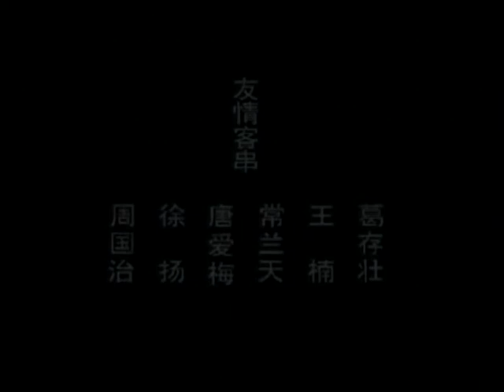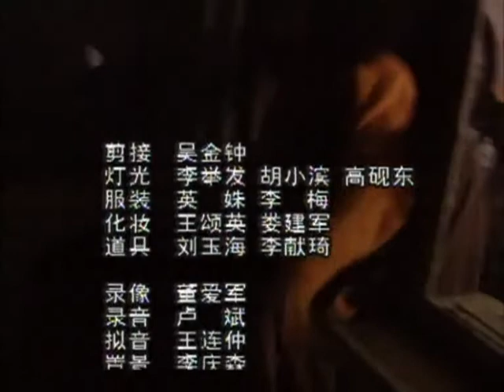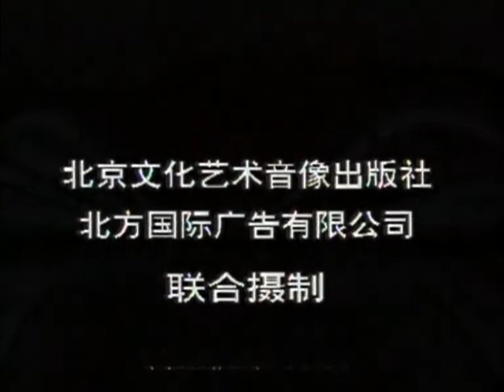过把瘾 第05集 言情电视剧 1994年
《过把瘾》是由王朔《过把瘾就死》、《永失我爱》、《无人喝彩》等三部小说改编，赵宝刚执导，李晓明、黑子编剧，王志文、江珊主演的一部八集电视连续剧。
该剧演绎了主人公方言与杜梅从相识、相爱、相斥、相离、相信，以至到最后再次相聚的故事。
这当中充满了沟沟坎坎、恩恩怨怨、磕磕绊绊。然而这部电视剧却没有太多过于刻意的煽情，没有整天哭哭啼啼，没有在几个人三角恋之中绕来绕去，没有把婚姻作为爱情的结束。它像极了真实的故事，但却不乏浪漫。
王志文、江珊过了把夫妻瘾，赵宝刚过了把言情瘾，王朔过了把电视瘾，《过把瘾》，只看一遍不过瘾，爱情永不过时，常温常经典，永不褪色，常看常新。